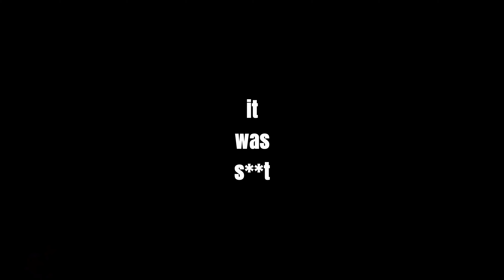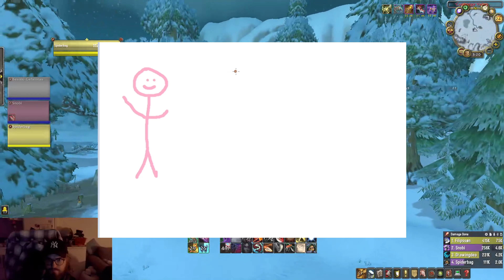SNOBI COMES UP WITH A PLAY 👀 | S9 ROGUE ARENAS [18] | ROGUE RET DISC 3V3 | CATACLYSM CLASSIC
shiv n a miss

hey if ur here chilling in the description and you haven't subbed to the channel maybe consider doing that? i mean if you like my vids ofc, if you dont then that's kind of a bad idea tbh

also tune in on the stream sometime, come hang out!

do these hashtags do anything? i'm gonna put some here anyway lol